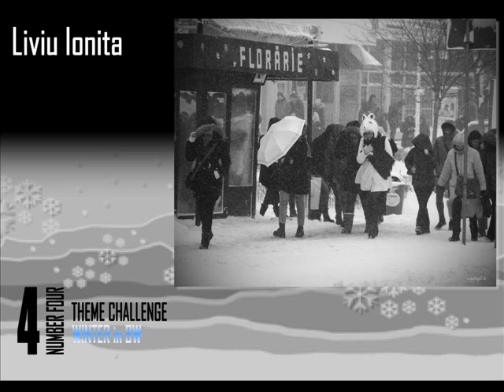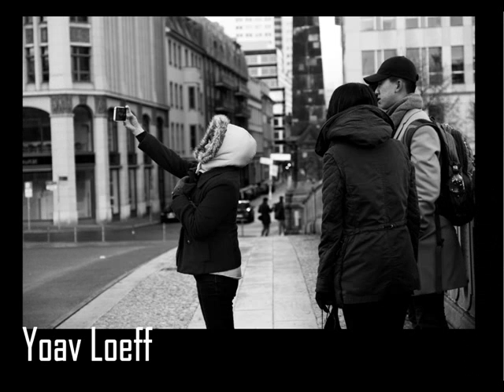Street in BW Theme Challenge #8 Winter in BW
Hello,

This is Street in BW Theme Challenge #8 from 8th January 2020 to 28th January 2020,  Winter in BW !

Congratulations to the 4 winners, Wilfried Gebhard, Dmitry Tkachenko, Do Hong Nhien and Liviu Ionita …
and congratulations to all authors included in this Slides !

The Admins : Patricia Kerkhofs, Michelle Cecilia, Kai Kong Wong, and Debby Ng